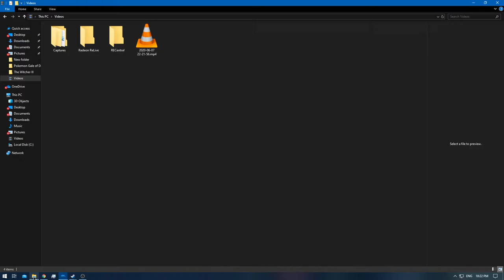[1/1] Pokemon XD: Gale of Darkness - Battle CD #7 [NC]